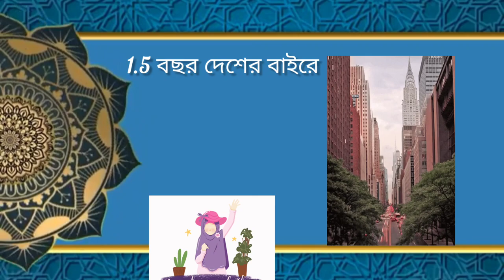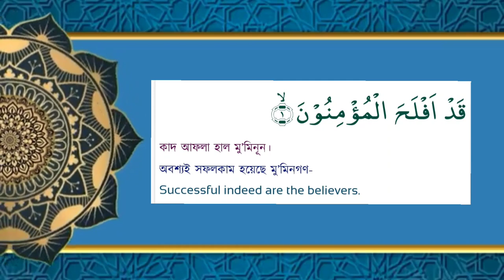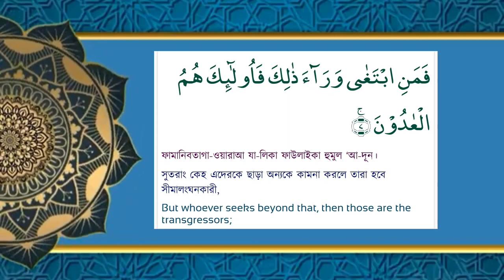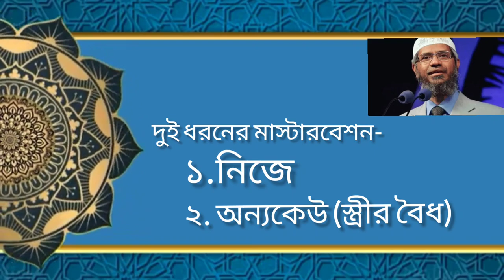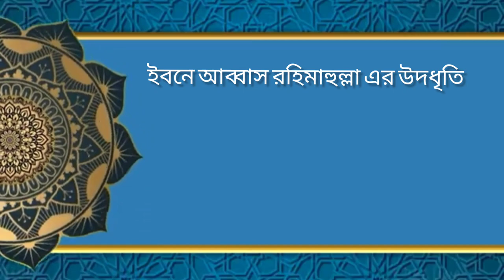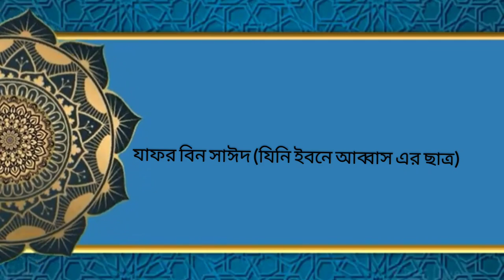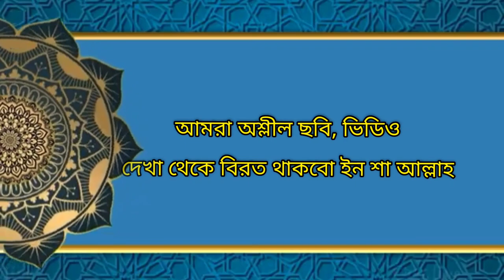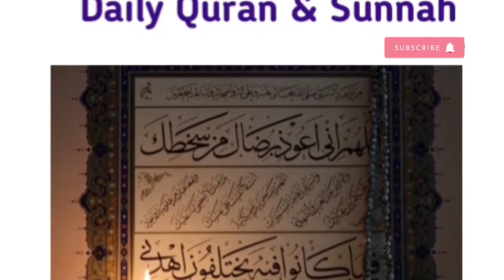হস্তমৈথুন কেন ইসলামে হারাম নয় |Dr.Zakir Naik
It's All about Dr. Zakir Naik lecture & I just doing the whole lecture translated. Hope You guys will enjoy the lecture

Dr. Zakir naik মাস্টারবেশন বা হস্তমৈথুন নিয়ে আধাঘন্টার উপরে বিভিন্ন সাহাবী,  মুফাসিস্ল ইকরাম এবং কুরান হাদিস এর দলিল উপস্থাপন করেন।। আপনারা আগে জাকির নায়েক এর সম্পূর্ণ  কথা গুলা শুনবেন।।দশর্কদের বুঝার সুবাধার্তে বাংলায় জাকির নায়েক যা বলেন তা ট্রান্সলেট করে দেওয়া হয়েছে।। আশা করি সম্পূর্ণ ভিডিও টি না টেনে দেখবেন।।

Allah bless us to spread up our islam & many Dua for also zakir naik Allah bless us to spread up our islam & many Dua for also Zakir naik

Background slide video credit- Roshana islam design
Background islmic music credit- islamic music ( emotional  no copyright islamic Music)